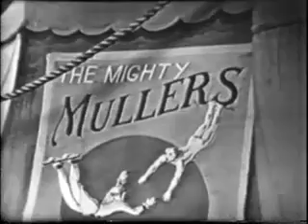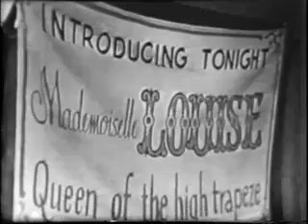The adventures of Ellery Queen(3)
Complete episode